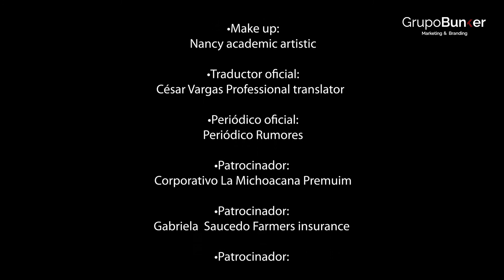Jess Araujo | Rueda de prensa NO TE QUEDES CALLADO DENUNCIALOS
Jess Araujo quien encabeza esta campaña invita a todos aquellos que fueron afectas en un caso similar  atenderlo ya que esto debe arreglarse,  en  conferencia del arranque de la campaña NO TE QUEDES CALLADO DENUNCIALOS , en la cual se busca ayudar a la entidad latina